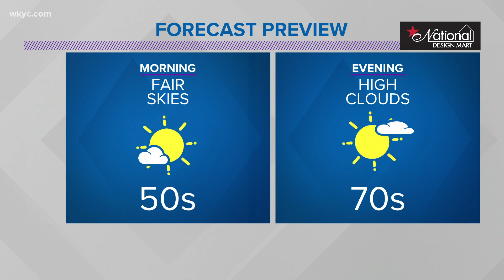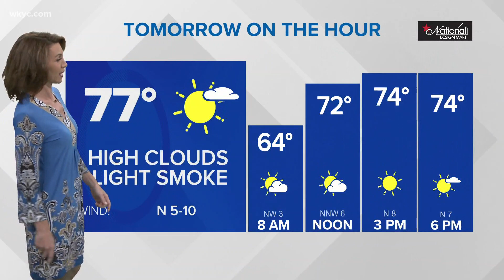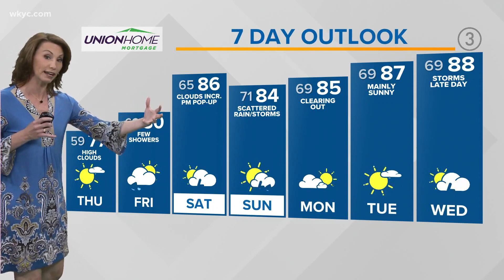Northeast Ohio weather forecast: Nice cool Thursday ahead with a few storms by Friday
Your 11 p.m. Northeast Ohio weather forecast for July 21, 2021: Now that's some refreshing air! We'll stick with more 70s for Thursday too with partly cloudy skies. It's feeling more like spring or fall across Northeast Ohio. Some heat and humidity will return by the weekend with some scattered storm chances.

Overall the long-term trend shows drier conditions than what we've had recently. That doesn't mean it won't rain though. We will still have a few rounds for scattered storms in the near future, coming from the northwest. These usually move faster so hopefully flash flood threats should be low.